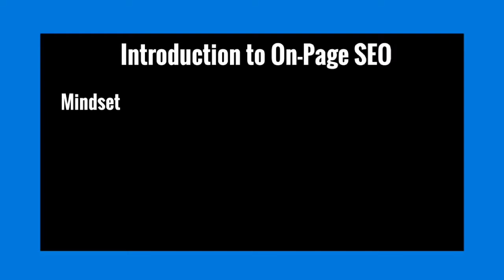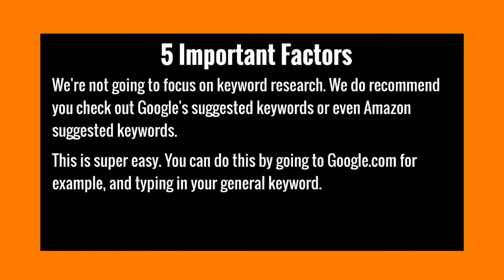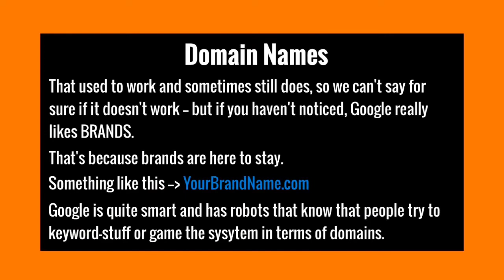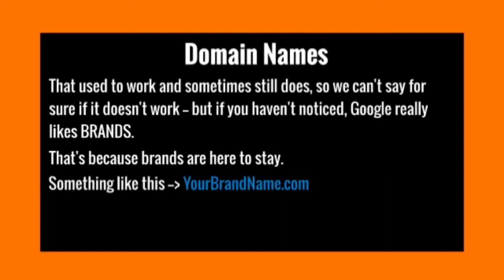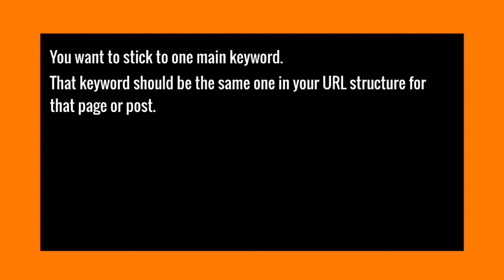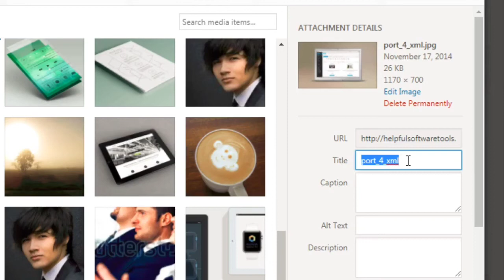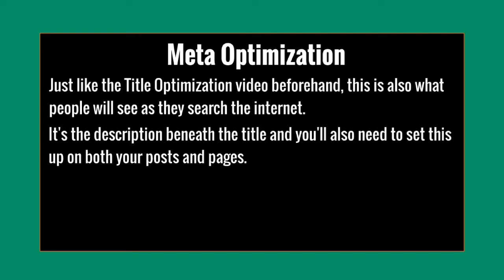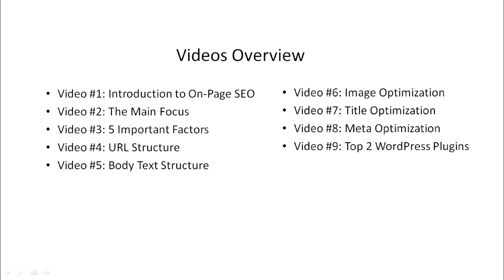Start instant earning from OnPage SEO Blueprint#freelancing#bestearning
OnPage SEO Blueprint SECRETS in this 100% FREE course. Change your life.